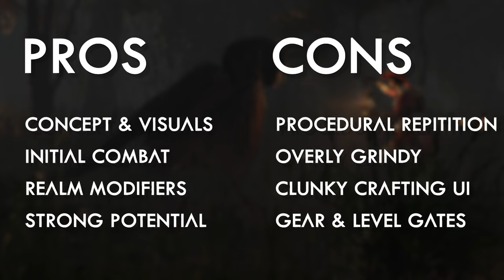So, Let's Talk About Nightingale...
Nightingale is a unique spin on the Survival/Crafting genre, that combines Steampunk with fantasy and magic.  The upsides to Nightingale are there, and the game has a lot of potential.  There are also several glaring issues, that if fixed soon, could lead to a much better playing experience.

0:00 - What To Expect
1:19 - Steampunk Meets Magical
2:36 - Progression and Puck
3:57 - Realms and Power
4:36 - Card Game
5:32 - Squad Play and Difficulty
6:26 - WILD Magic Management
7:33 - Two Hands are Better Than One
8:56 - Outside the Box Development
9:57 - Consider Hitting Subscribe & Social Links

Buzz Battalion Patrons:
🥇Jaymie Ridall
🥇Cartoonr BOY
🥇Darrin Chambers
🥇DrLukeTheDuke

You are stranded beyond our world, cut off by the collapse of the arcane portal
network. This catastrophe has left you fighting to survive in a labyrinth of beautiful and dangerous Fae realms.
Your goal: become a skilled Realmwalker, and navigate the web of transdimensional portals. Only then can you discover your way to the magical city of Nightingale, the last known bastion of humanity.
Prepare to make your way through Faewild forests, harrowing swamps, and shimmering deserts as you unlock the portals leading deeper into the lands of Fae. Cook meals, build shelter and muster the spirit to persevere in the face of adversity.

PC Requirements:

MINIMUM:
Requires a 64-bit processor and operating system
OS: Windows 10 64-Bit (see additional notes)
Processor: Intel Core i5-4430
Memory: 16 GB RAM
Graphics: Nvidia GeForce GTX 1060, Radeon RX 580 or Intel Arc A580
DirectX: Version 12
Network: Broadband Internet connection
Storage: 70 GB available space
Additional Notes: Internet connection required to play. SSD required. Windows 10 version 1909 (revision 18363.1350 or greater). Version 2004 (revision 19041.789 or greater). Version 20H2 (revision 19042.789 or greater).

RECOMMENDED:
Processor: Intel Core i5-8600
Graphics: GeForce RTX 2060 Super / Radeon RX 5700XT
DirectX: Version 12

My PC Specs:
►Lian Li Leviathan Case
►Acer Predator XB273K 27" UHD (3840 x 2160) IPS NVIDIA G-SYNC Compatible Monitor with VESA